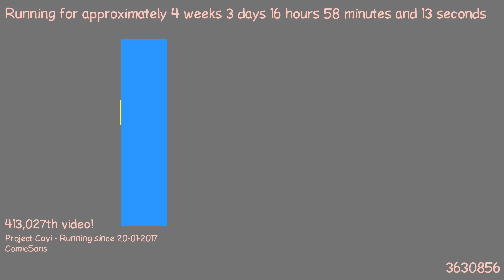1487689341 - Webdriver Cavi - O